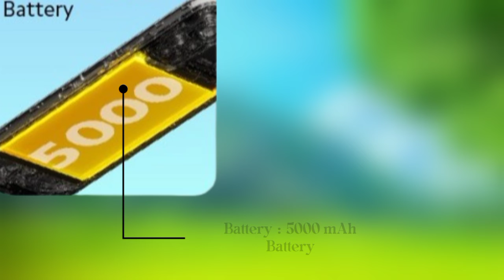Explained: What is Poco X4 Pro & What are its Features?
Poco X4 Pro 5G Phone & Their Features

poco x4 pro 5g vs poco x3 pro
poco x4 pro genshin impact